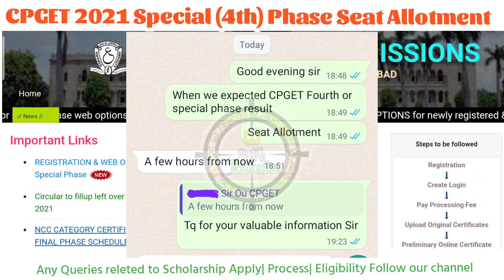CPGET Fourth Phase Seat Allotment Special Phase Web Options Results Personal Chat with CPGET Sir